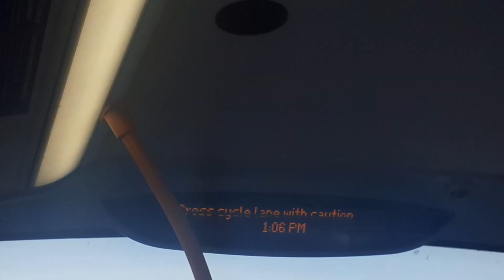*[IBUS ANNOUNCEMENT]* - 'Booth Memorial. For Your Saftey, Please Cross The Cycle Lane With Caution.'